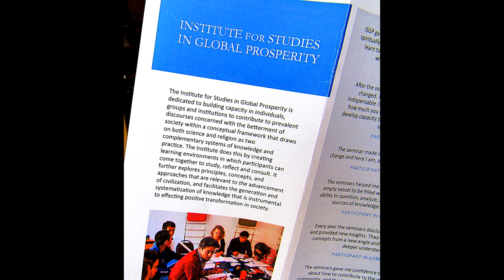Institute for Studies in Global Prosperity